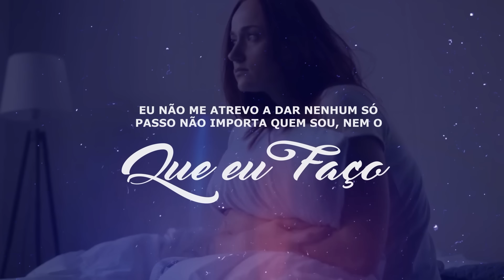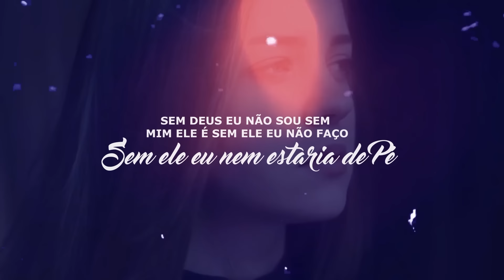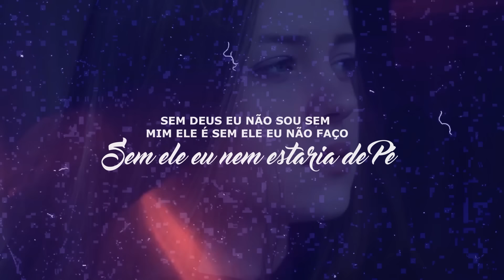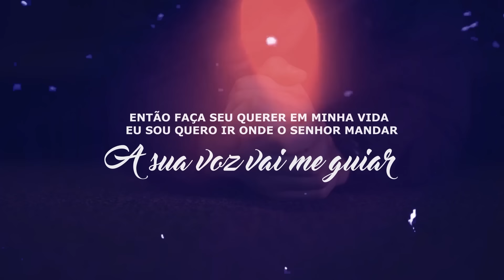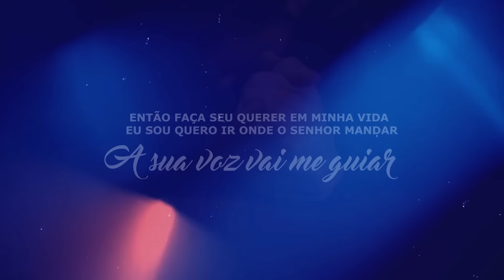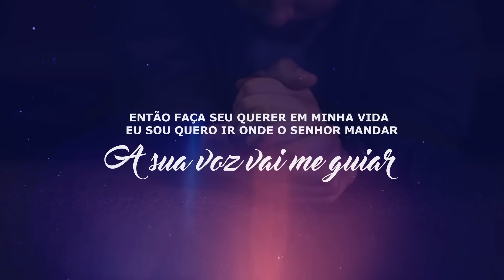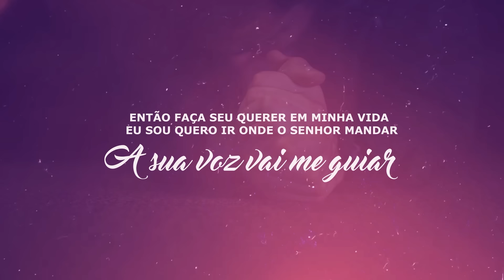Augusto Carvalho | Grandioso Deus [Vídeo Letra]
Vídeo Letra da canção "Grandioso Deus" do cantor Augusto Carvalho lançado pela Todah Music em julho/2023.
🎧 ESCUTE AUGUSTO CARVALHO NAS PLATAFORMAS DIGITAIS
🔎 FICHA TÉCNICA
► Cantor: Augusto Carvalho
► Canção: Grandioso Deus
► Composição: Beto Rocha e Célio Junior
► Produção Musical: Paulo Lima
► Direção de Vídeo: Caio Fernandes
► Fotos: Fabio Rickman
► MakeUp: Ádria Dasi
► Produtor Artístico: Beto Rocha
► Supervisora de Produção: Bia Caprini
► Produção Geral: Todah Produções
► Direção Geral: Alessandro Porfírio
► Direção Executiva: Todah Music
✏️ LETRA
► Grandioso Deus

Que ele cresça e eu diminua
E que a força que existe em mim seja a Sua
Eu não me atrevo a dar nenhum só passo
Não importa quem sou, nem o que faço
Sem Deus eu não sou
Sem mim ele é
Sem ele eu não faço
Sem ele eu nem estaria de Pé
Mas sei que Deus tem um plano pra mim
Mesmo se fraco eu me sentir eu venço se ele estiver aqui

É ele quem comanda a minha vida
Início meio e fim a única saída
Grandioso Deus, Grandioso Deus
Sem ele não eu não sei pra onde ir
Com ele faz sentido aqui existir

Então faça de acordo com sua graça
Pois se estiveres aqui não preciso de mais nada
Então faça seu querer em minha vida
Eu sou quero ir onde o Senhor mandar
A sua voz vai me guiar